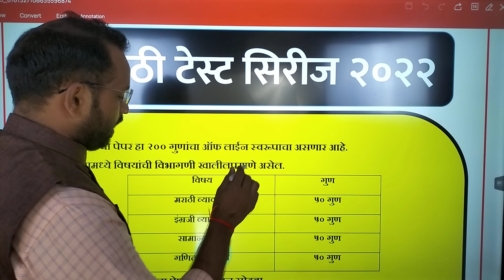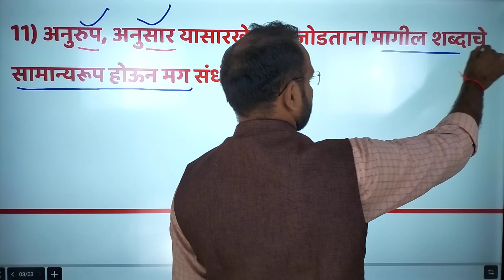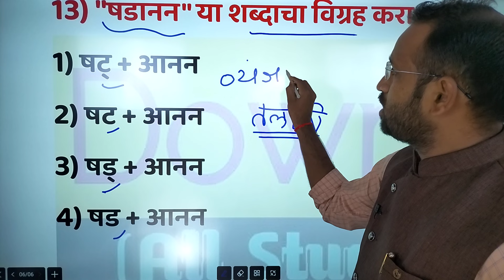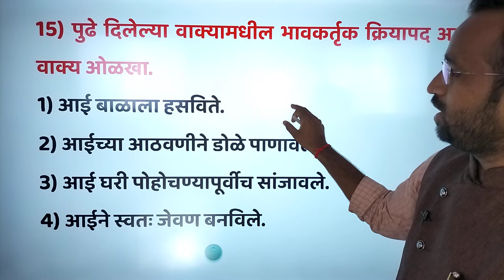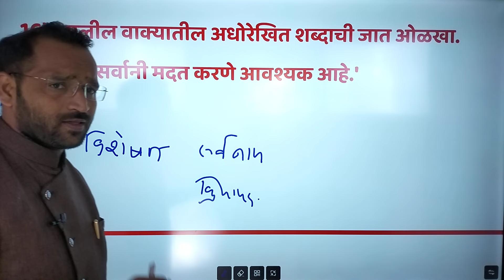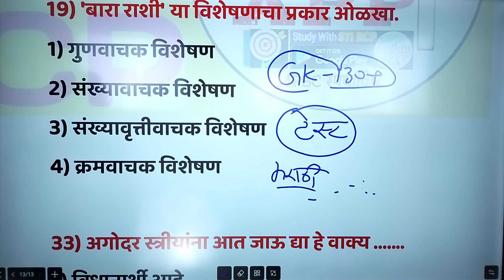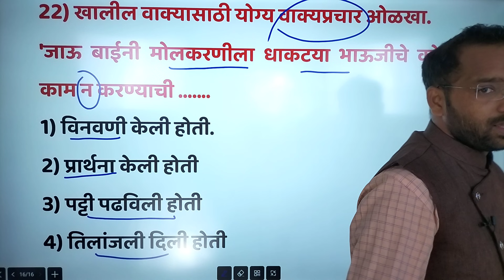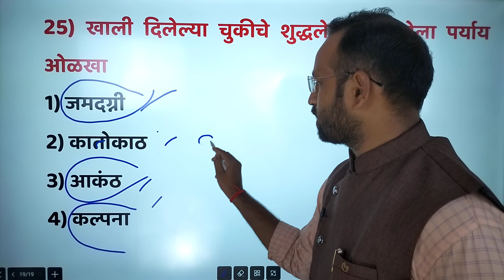Talathi question paper/तलाठी सराव प्रश्न-3|Talathi 2022/मराठी व्याकरण/सामान्य ज्ञान/अंकगणित/इंग्रजी